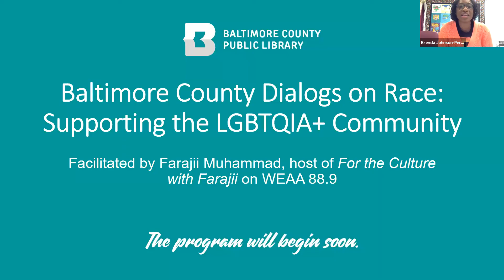Dialogs on Race: LGBTQIA + People of Color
From Stonewall in the 1960s to the recent Black Trans Lives Matter marches, LGBTQIA+ people of color are often been on the frontlines of social justice movements. Unfortunately, their needs are sometimes overlooked by the larger communities they're avowing. Farajii Muhammad, host of For the Culture with Farajii on WEAA 88.9, moderates a panel discussion on supporting the LGBTQIA+ community at the local and national level.